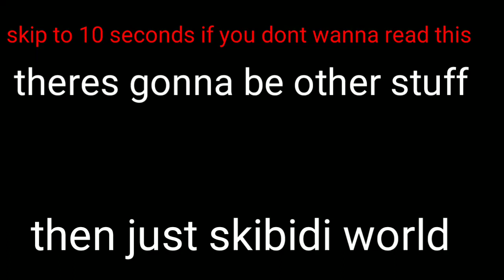skibidi world 1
skibidi world 1 skibiditoilet ‎@shadicreacts